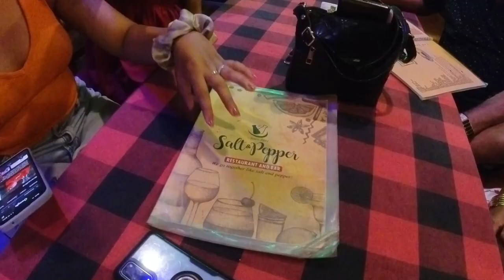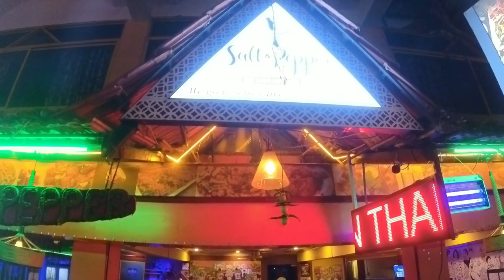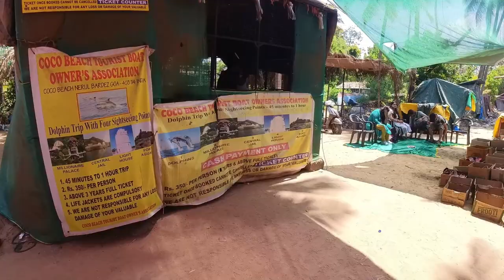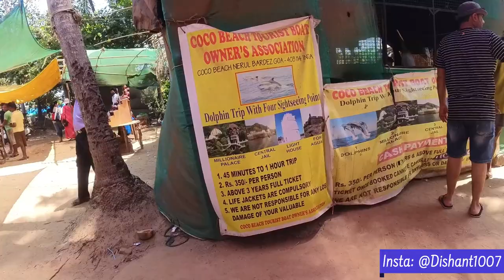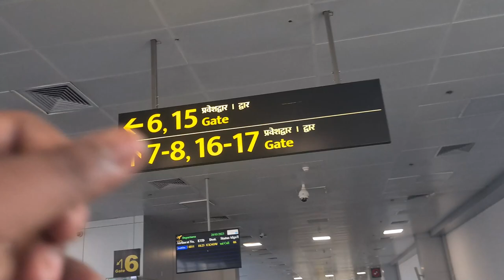GOA TRIP | Vlog - 4 | Parasailing se Ultimate View | Coco Beach pe Dolphin Spot kari | TRIP END 😊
So in this video we went to do Jetski and Parasailing at Baga Beach. Experienced a great view. And after that I went to have a spa in night at Suko Thai , and had a great experience there. The spa costed me 3k . But according to price it didn't worth it. We also had the best Tiger Prawns in dinner at a restro near our hotel. Next day we left the hotel to catch our flight back to Lucknow. And on the way we did also some sight seeing of Coco Beach (Dolphin) , Millinal Palace, Central Jail, White Church, and also the oldest church of Goa where 500 yr old mummy is placed. But due to large crowd we avoided standing in queue. Thus the TRIP was AWESOME.
1- Insta 360 One Rs Twin Edition
2- San Disk Extreme 256Gb
3- Invisible selfie stick
4- Camera Mount for Bike Handle
5- Mini Tripod
6- Big Flexible Tripod
7- Rynox Riding Jacket (Size XL)
8- Procus Intercom
9- RD 350 Bullet Handlebar
10- Guardian Gears 50L Tail Bag
11- Phone Used Samsung S23 FE